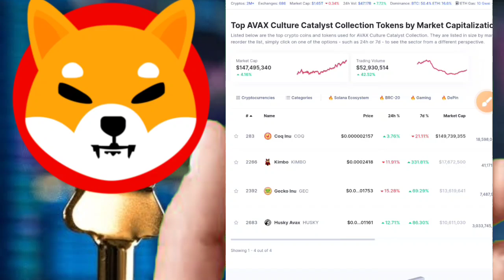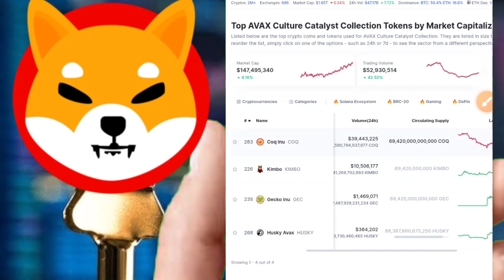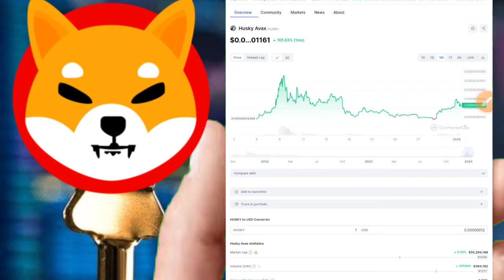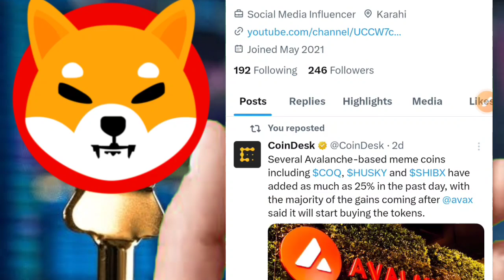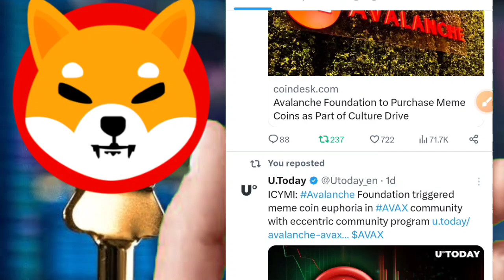NEXT SHIBA INU🔥ये MEME COIN🤑2024 में करेगा कमाल🤯सिर्फ ₹100 में करोड़ो😱12000% RALLY